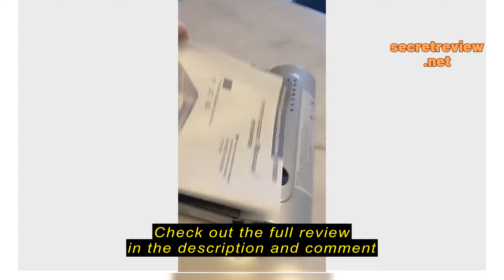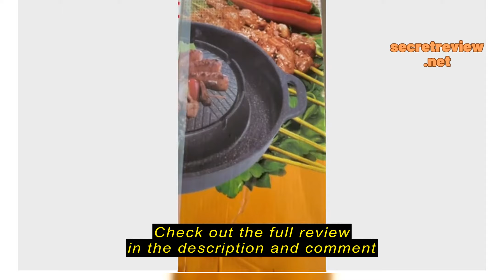Review ToTT Official Store Iwatani Portable Gas Cooker (Black)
ToTT Official Store Iwatani Portable Gas Cooker (Black)